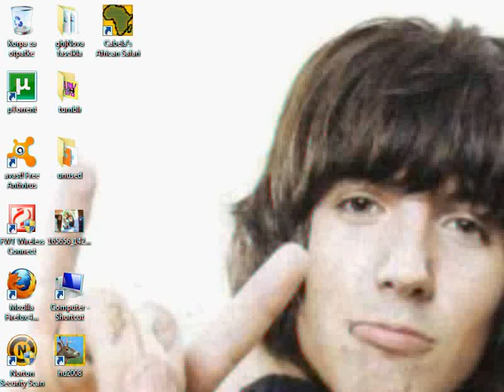Cabela's african safari - Ivan hunting warthogs and bushbuck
i wasn't bad i guess...